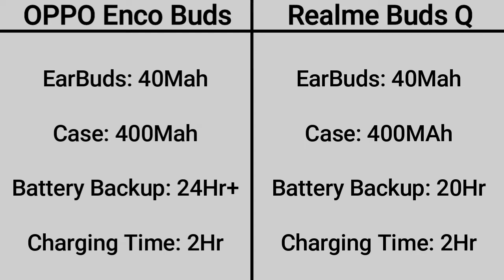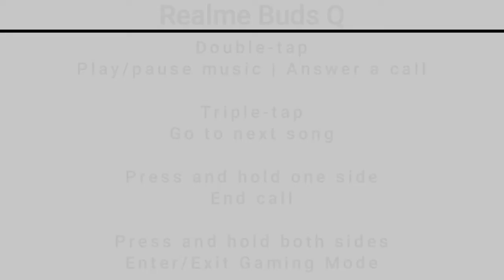OPPO Enco Buds (W12) Vs Realme Buds Q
Toh Public, iss video mein hum compare karenge OPPO Enco Buds (W12) aur Realme Buds Q ke Specification aur Price ko, Agar video pasand ayi toh video ko Like, Share aur Comment jarur karna aur Channel ko Subscribe karna mat bhulna.